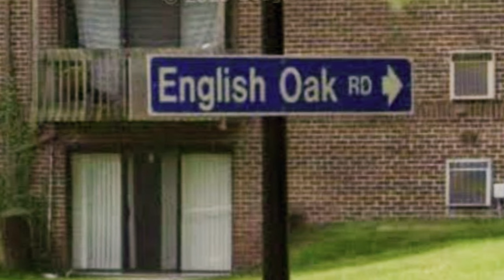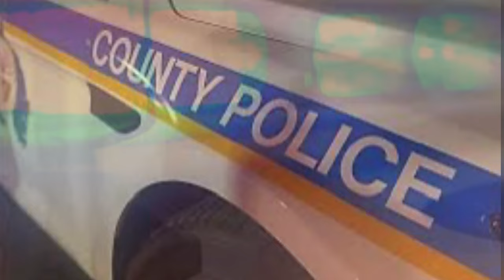The Tragic Loss Of Asia Lilly Baby Father Accused Of Taking Her Life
On this episode of The Baltimore Way we will be discussing the recent tragic case of Asia Lilly. A doting mother of one who tragically lost her life in Parkville, Maryland. Her child’s father, Cameron Murel, is accused in connection with her slaying. He was arrested and is being held without bail in Baltimore County.